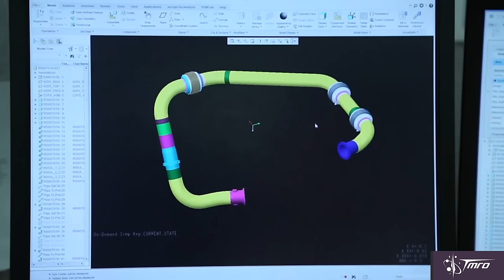Aerojet Rocketdyne Signs Two Propulsion Contracts - Space Pod 12/1/15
Today Space Mike explains two new contracts Aerojet Rocketdyne has signed with NASA and Boeing.